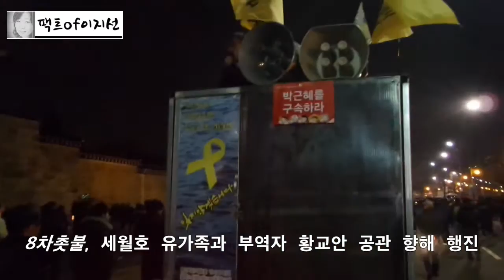8차촛불, 세월호 유가족과 부역자 황교안 공관 행진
로고크롭 및 2차가공과 재배포를 금지합니다.